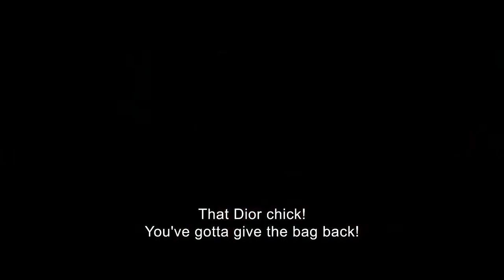HAUTE COUTURE Trailer | Miami Jewish Film Festival 2023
Nearly 50 years after her film debut in Francois Truffaut’s mesmerizing ode to filmmaking Day for Night, French icon Nathalie Baye stars in this modern-day Cinderella story set in the behind-the-scenes world of high fashion. On the precipice of retirement as Head Seamstress at Dior Avenue Montaigne workshop, Esther (Nathalie Baye) has her handbag snatched in a subway tunnel. The culprit is Jade (Lyna Khoudri), an aimless 20-year-old who lives in a cramped apartment with her ailing mother, and spends much of her time robbing affluent strangers in the city. Struck with a bout of guilt, Jade returns the belongings. But rather than turn her in to the police, Esther takes the petty thief under her wing as her dressmaking protégé, and an unlikely friendship is born. With its fascinatingly meticulous attention to stunningly detailed couture creation, this beguiling film turns us — and the initially resistant Jade — into converts. The film also deftly weaves into its fabric the ways that the Parisian old guard of high fashion is steadily giving way to new talent, reflecting the increasingly diverse demographics of gifted young creatives. In the frenetic world of Haute Couture, Esther will give Jade la beauté du geste, a way to reach beyond herself.